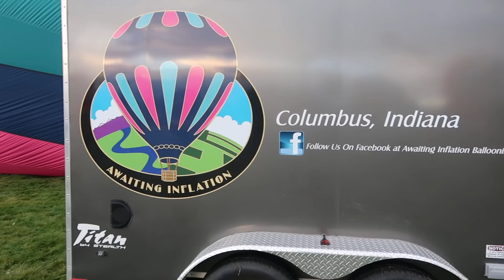🎈BALLOON ACCIDENT | ALBUQUERQUE BALLOON FIESTA TIPS (RV LIVING FULL TIME)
BALLOON ACCIDENT | ALBUQUERQUE BALLOON FIESTA TIPS (RV LIVING FULL TIME) Click "SHOW MORE" for links to our favorite RV resources, gadgets, gear, & FREE stuff!
- SAVE 5% & Fast, Free Delivery on your RV furniture orders with this

OUR FAVORITE RV RESOURCES

FAVORITE RV PARKING FINDERS!
Get $100 off a Thousand Trails camping pass! (mention Tom Kenemore if you call in)
RV FREE at wineries, breweries, golf courses & more

It takes a lot of gear to make RV living comfortable and more efficient. Check out our favorite gear (and fun stuff) that we use to enjoy the RV life

CHERI'S FAVORITE RV KITCHEN GADGETS

Cheri loves to cook healthy food, which is sometimes a challenge in an RV. Check out her favorite RV kitchen gadgets that help get the job done

Google, Facebook, Yelp Review Marketing Entrepreneurs 2018

Mail Bag:
Lake Effect Media
14870 Granada Avenue #1037